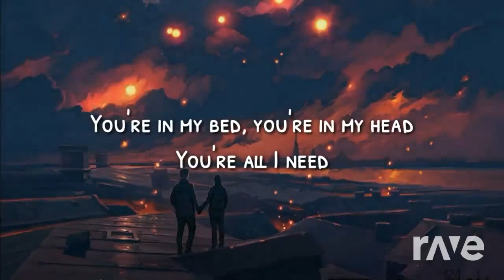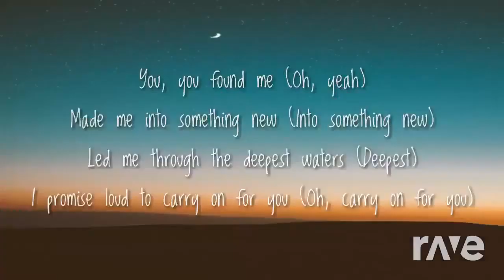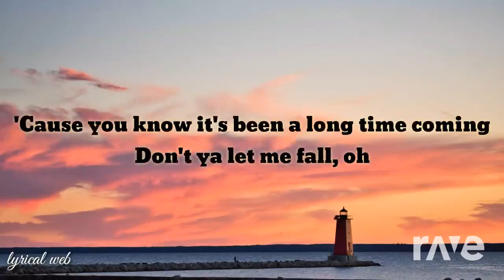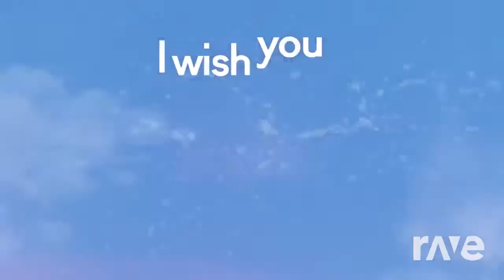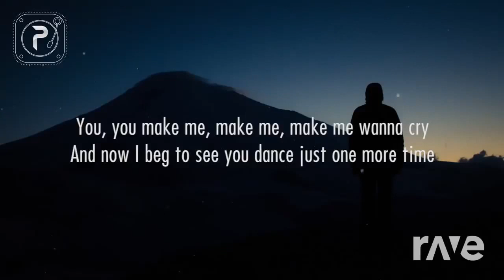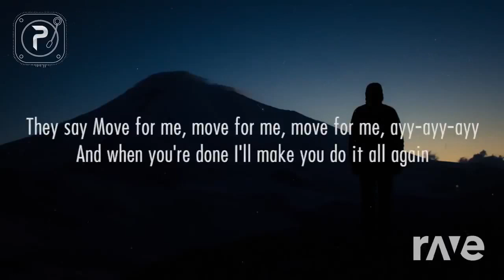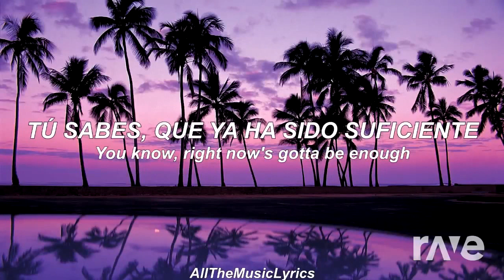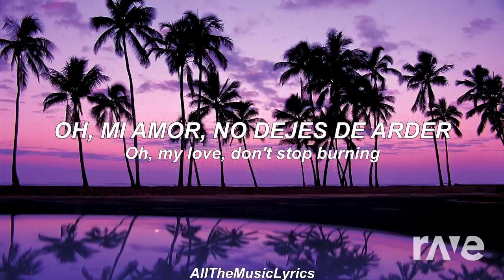Weekend Ona Tańczy Dla Mnie Mixtape | RaveDj